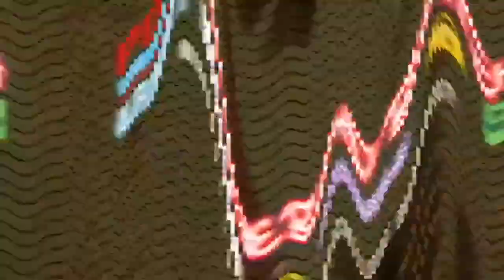Chatting with the comic community #28 Caroline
Happy NCBD & Happy Whiplash Wednesday
today on Chatting with the comic community
I have the other half of You Promised me comics joining me.

                           Backlogbros

                               Friends